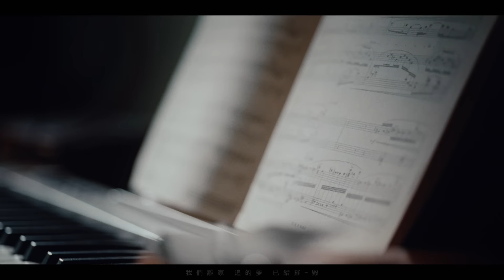Jeffrey Ngai 魏浚笙 - 失約巴黎 Before Sunset (Official Music Video)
《失約巴黎》

一首黯然悲傷的歌曲，不一定配以沉重的旋侓。
被背棄的心情在暄鬧的吉他和鼓聲襯托中更顯落寞。

 這次Jeffrey 破格用上band sound 演譯很多人為了未來選擇離家去追逐一個夢，追求一種生活。

正如這次借「巴黎」為題，但事實上它可以是世界任何一個角落或地方。
外面的世界不一定如想像中美好，往往現實相對殘酷。
但人生就是充斥著困難和險阻。

離開的人帶有遺憾，留下的人亦很傷感。
有些你以為美好的事情會永恒不變永遠存在，但事實上像歌詞說的：多美好的事可能一秒就能前功盡廢。所以珍惜眼前，擁抱現在有的東西。

不管是音樂、演出或生活，Jeffrey都不斷嘗試，學習做一個better man。
目的地從來不是重點，過程才是。

《失約巴黎》 Before Sunset

曲：徐浩
詞：黃偉文
編：徐浩/黃兆銘
監：徐浩

你話過 要伴我 讀雨果
你話過 要共我 學探戈
人在法國 先知 險阻太多
努力過 最後也 難如初
你話再 無法帶 幸福給我

抬望鐵塔 陰影 竟淹蓋我
從前夢遊的花都 此刻變了負荷
問那些 盟誓發過 真可保障什麼
在瑪黑區 那個住處 從此深～鎖

沒有你 帶香檳 與我私奔 何來浪漫巴黎
每日坐 咖啡室 剎那顯得 不設實際
我們離家 追的夢 已給摧毀
既然失約 為何發誓

沒有你 困境中 與我相依 如何活在巴黎
你離開～了 難道還留下 等枯萎
就當花都的夢 落進花都的泥
好好辦喪禮

火 一燒聖母院 頃刻垂危
梵登 塞納 不見得 可以美一世
前功一秒 就能盡廢

你離開了 難道還留下 等枯萎
沒有貞德堅毅 莫里哀式執迷
怎守候一世

Acoustic Guitar and Backing Vocal by 徐浩
Electric Guitar by Jason Kui
Drums by 李一丁
Bass by Hermes Shum
Piano, Synth and Strings arrangement by 黃兆銘
Strings by 國際首席樂團
Mixing and Mastering by 徐浩